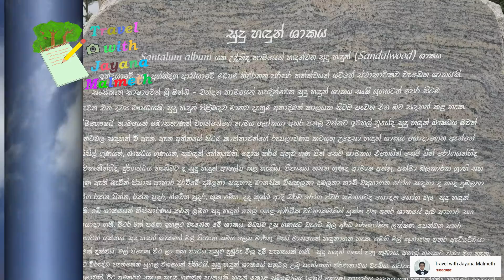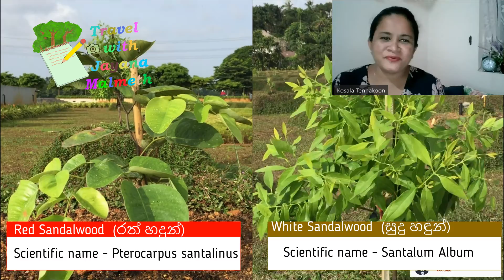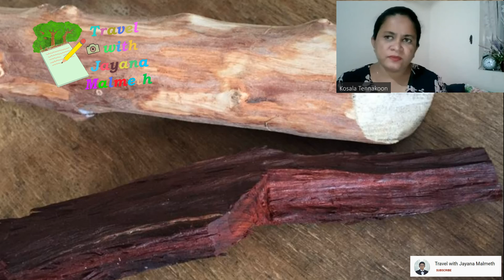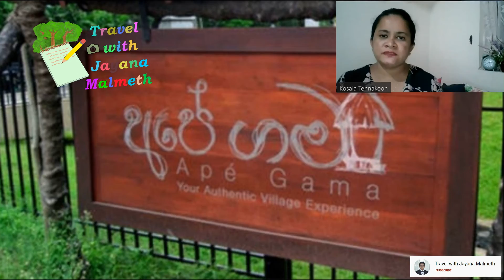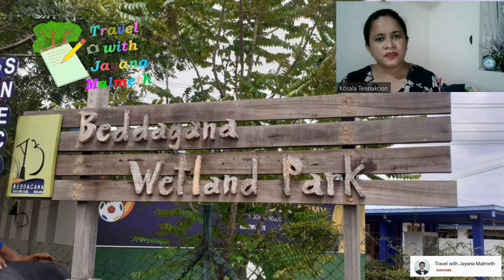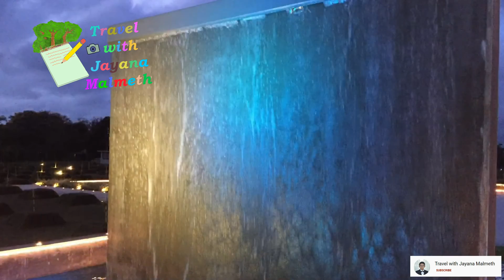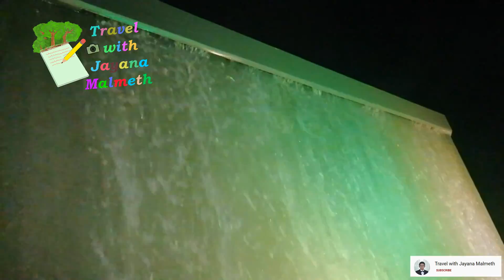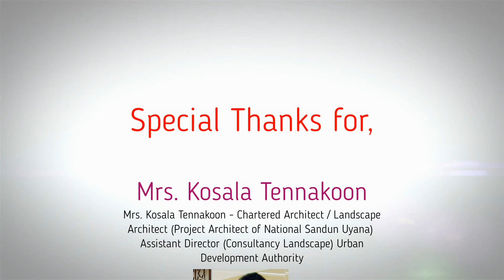National Sandalwood Garden | Sadun Uyana | Battaramulla | Sri Lanka | Travel with Jayana Malmeth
The Sandalwood garden is located near Parliament complex in Battaramulla.  It covers 9 acres with very valuable 900 White Sandalwood trees and 300 very Rare Red sandalwood trees. This is a great place to visit and it was opened by Minister Namal Rajapaksa on 2021 July 20. And it's super nice in night. We all invite you to visit here because this is a great place for enjoy your life with nature, relaxation,  meditation, Yoga and  and of Course, Musical shows, book fairs and many more!

0:00 - Intro
1:08 - Afternoon Scenes of the Sandalwood garden
3:06 - Discussion with Kosala Tennakoon (Assistant Director (Consultancy Landscape) Urban Development Authority)
17:15 - Little more about Sandalwood trees
19:29 - Night Scenes of Sandalwood garden
21:12 -  Special Thanks
21:49 - The end

Artist Riot
Album Safety Net

Keywords -
Sri Lanka Sandalwood park, Sadun uyana Sri lanka, National Sandalwood garden Sri Jayawardanapura - kotte, National Sadun uyana Sri Lanka, sandun arana,